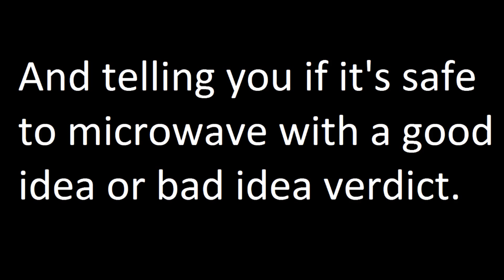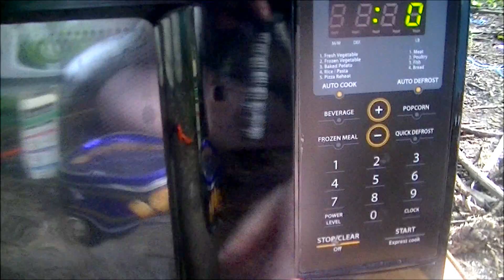Microwave Me: Bottle of Medicine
Experiment #233: Bottle of Medicine

(Rated G) I saw this somewhere as an idea and decided to see what a bottle of cough syrup does in a microwave. What I got was something like dOvetastic's old water bottle in a microwave videos. I always wanted to do one of those but kept failing, so I guess I'll consider this my equivalent to a dOvetastic style steam explosion. It turned out that microwaving a bottle of Robitussin was kinda an explosive sort of idea. I'm glad I did it. Robitussin cough syrup is pretty thick, so there wasn't as much force to build up steam as I would have initially thought, but it still did blow up nicely.

This was one of the louder explosions I've had, how this didn't blow the door open I'll never know. It was more forceful than the energy drink and equal to the Axe can in cooking oil. One of those weird mysteries of life. Even so, the explosion when it happened was a cool one. I actually did this twice, the first time was a fail because the bottle just hissed everywhere, but the second attempt was a much better one and a very fun and successful microwaving of a bottle of medicine. Cough syrup is thick so apparently it's hard to get a good result from it so I should probably be pleased with what I did get, which is the best explosion to never blow a door open. It's kind of hard to see inside of Erika but with the kind of episode it was, that shouldn't matter, and besides I edited out most of the boring BS. Season 6 of Microwave Me is filmed with a top of the line, state of the art digital camcorder shot in high definition. This show stars, as always, Matthew Villani as Captain Microwave and for this episode, a Daewoo microwave named Erika.